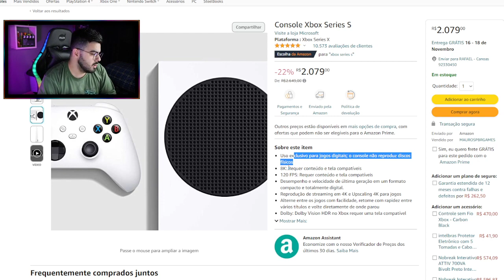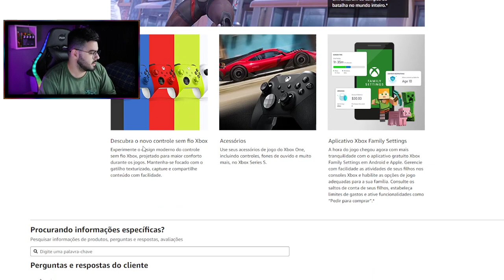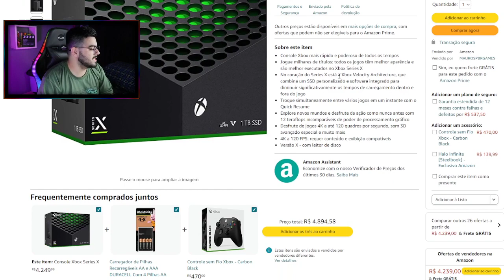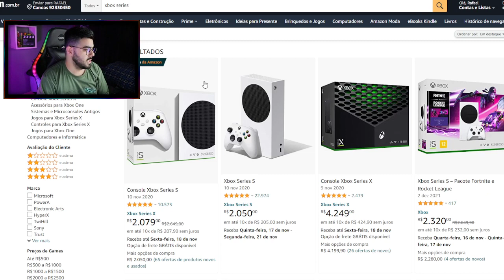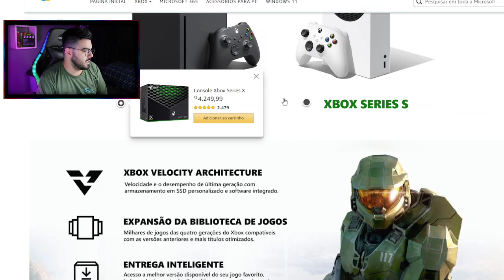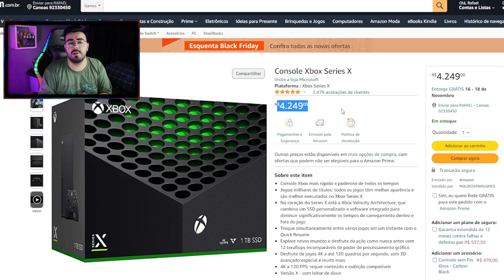Console Xbox Series S | NERD INDICA ESPECIAL BLACK FRIDAY | ‹ Rafa Nunes ›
Console Xbox Series S

Xbox Series S – Pacote Fortnite e Rocket League

Console Xbox Series X

Controle sem Fio Xbox

⚡RAFA NUNES CANAL 2 (RESERVA)⚡